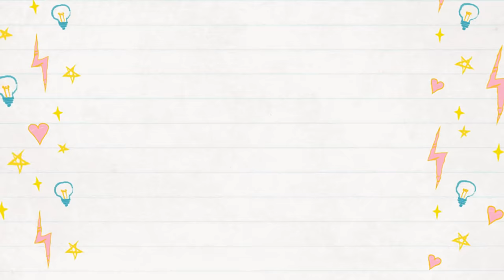Homemade Egg Noodles [ good for LOMI and MIKI ] ANG SARAP GRABE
Homemade Egg Noodles

Noodles are a type of food made from unleavened dough which is rolled flat and cut, stretched or extruded, into long strips or strings. Noodles can be refrigerated for short-term storage or dried and stored for future use. Noodles are usually cooked in boiling water, sometimes with cooking oil or salt added

our homemade or handmade noodle is best use for making LOMI or MIKI and most of the time use for PHO (vietnamese soup noodles)

Ingredients
2 1/2 cups ap flour
2 eggs
2 tablespoon oil
1/4 teaspoon iodized salt
1/2 cup water

... use Cornstarch for dusting